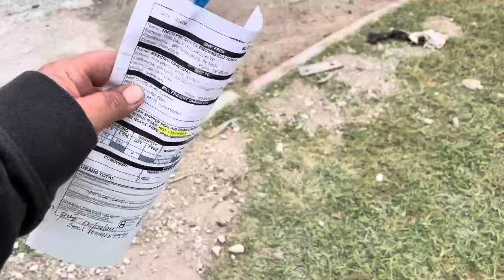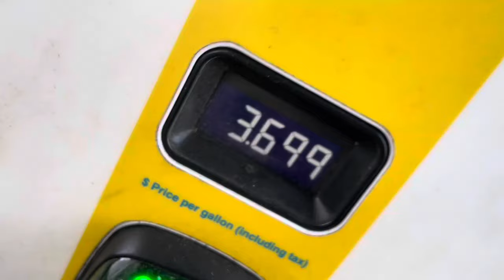Empezamos semana con el tan mentado eclipse | Roadawg Informa